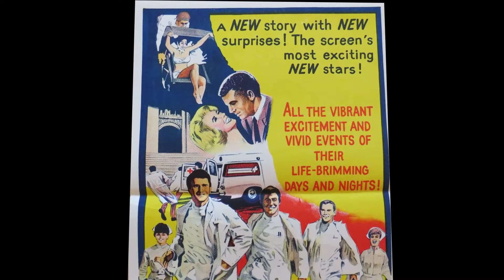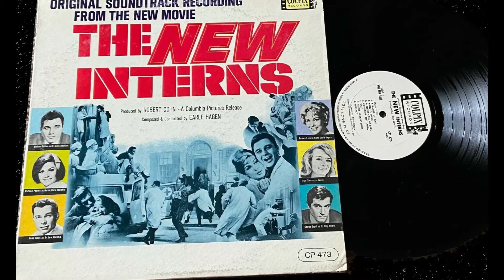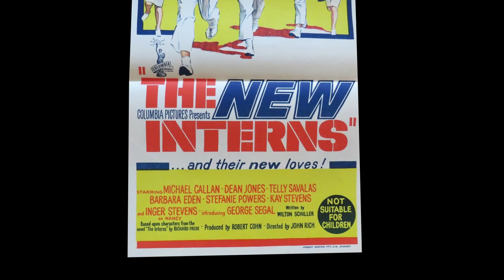Earle Hagen – Sutura Self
from:
Earle Hagen ‎– The New Interns (Original Soundtrack Recording From The New Movie)
Colpix Records – CP 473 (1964)
the film:
The New Interns (1964, John Rich)